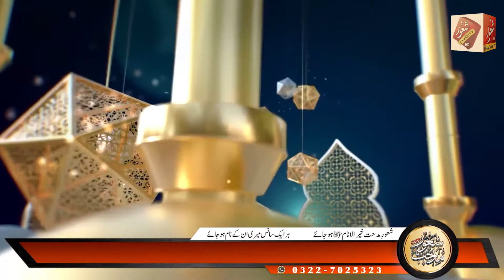Professor Syed Zahid Sahib Beautfiul Naat in Shaoor e Midhat Natia Mushaira I New Naats